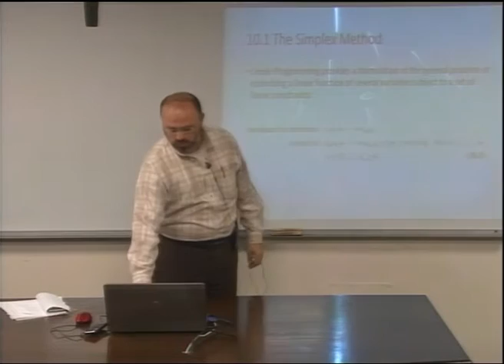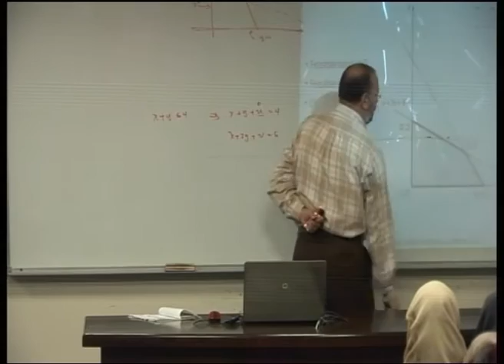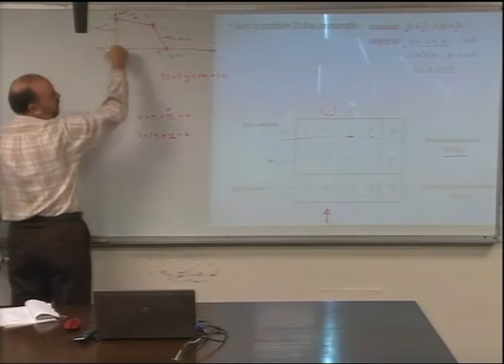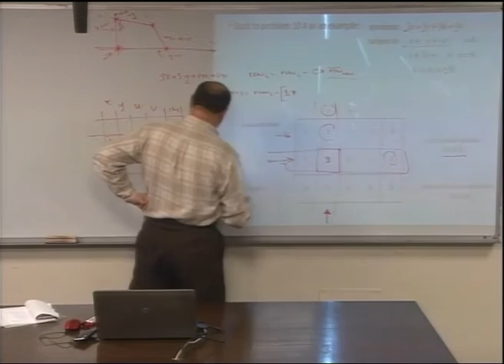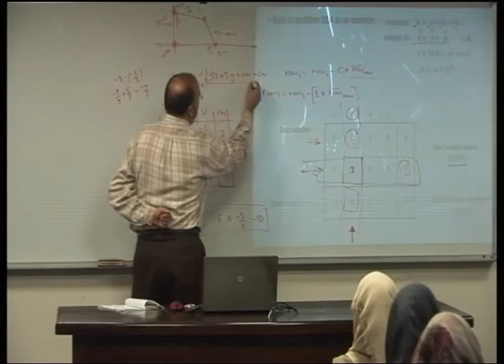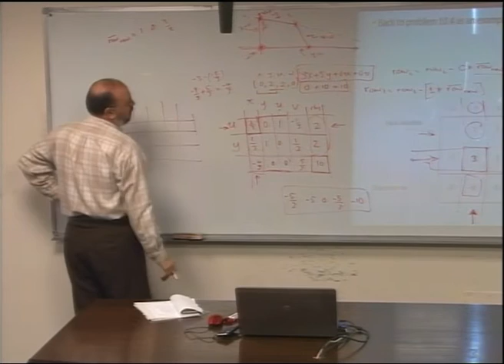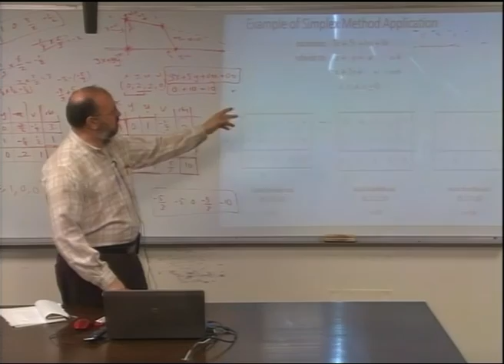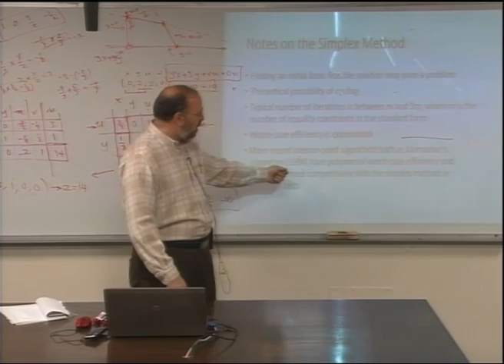Lecture 34: Iterative Improvement -2 The Simplex Method-B